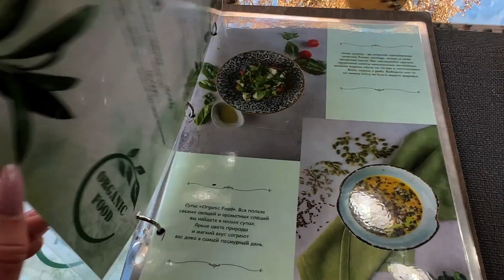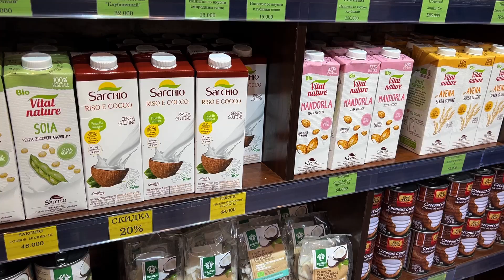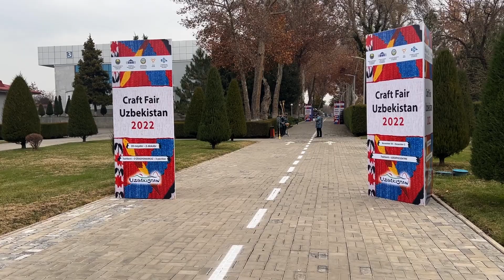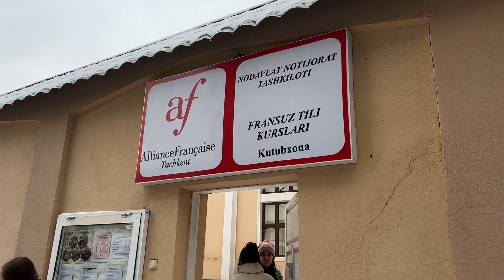Обзор ПП ресторана. Выставка Ван Гога. VR фестиваль в Ташкенте. Узбекистан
Салам! Наконец-то я нашла ПП кафешку в Ташкенте, где можно и продукты разные купить, и скушать десерты без сахара, глютена и лактозы. Сходили на мультимедийную выставку
«Быть Ван Гогом». Погрузились в мир виртуальной реальности на VR фестивале.